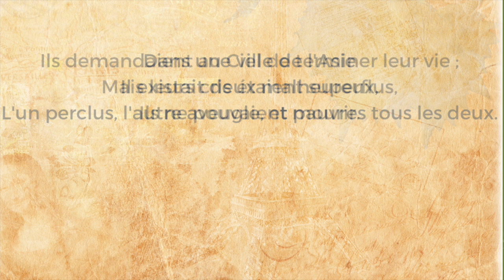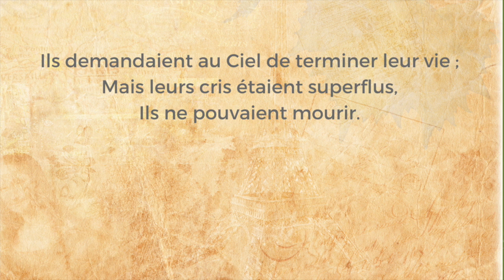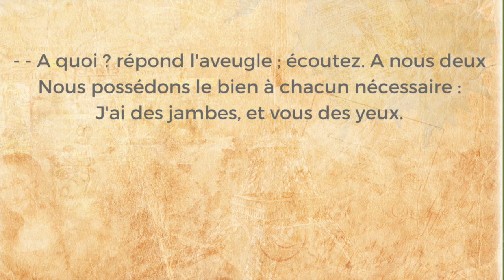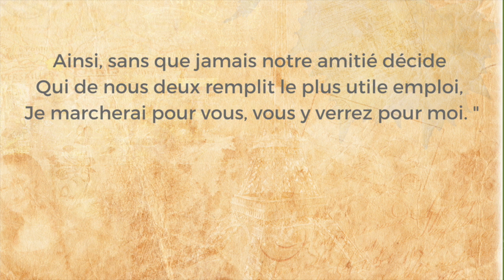Fable - L'aveugle et le paralytique -Jean-Pierre Claris de Florian - French Fable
Recueil : Fables (1792)

Texte :
Aidons-nous mutuellement,
La charge des malheurs en sera plus légère ;
Le bien que l'on fait à son frère
Pour le mal que l'on souffre est un soulagement.
Confucius l'a dit ; suivons tous sa doctrine.
Pour la persuader aux peuples de la Chine,
Il leur contait le trait suivant.

Dans une ville de l'Asie
Il existait deux malheureux,
L'un perclus, l'autre aveugle, et pauvres tous les deux.
Ils demandaient au Ciel de terminer leur vie ;
Mais leurs cris étaient superflus,
Ils ne pouvaient mourir. Notre paralytique,
Couché sur un grabat dans la place publique,
Souffrait sans être plaint : il en souffrait bien plus.
L'aveugle, à qui tout pouvait nuire,
Etait sans guide, sans soutien,
Sans avoir même un pauvre chien
Pour l'aimer et pour le conduire.
Un certain jour, il arriva
Que l'aveugle à tâtons, au détour d'une rue,
Près du malade se trouva ;
Il entendit ses cris, son âme en fut émue.
Il n'est tel que les malheureux
Pour se plaindre les uns les autres.
" J'ai mes maux, lui dit-il, et vous avez les vôtres :
Unissons-les, mon frère, ils seront moins affreux.
- Hélas ! dit le perclus, vous ignorez, mon frère,
Que je ne puis faire un seul pas ;
Vous-même vous n'y voyez pas :
A quoi nous servirait d'unir notre misère ?
- A quoi ? répond l'aveugle ; écoutez. A nous deux
Nous possédons le bien à chacun nécessaire :
J'ai des jambes, et vous des yeux.
Moi, je vais vous porter ; vous, vous serez mon guide :
Vos yeux dirigeront mes pas mal assurés ;
Mes jambes, à leur tour, iront où vous voudrez.
Ainsi, sans que jamais notre amitié décide
Qui de nous deux remplit le plus utile emploi,
Je marcherai pour vous, vous y verrez pour moi. "

English Translation:

Let us help each other,
The burden of misfortune will be lighter;
The good we do to our brother
For the evil that we suffer is a relief.
Confucius said it; let us all follow his doctrine.
To persuade the people of China,
He told them the following story.

In a city of Asia
There were two unfortunate people,
One a cripple, the other blind, and both poor.
They asked Heaven to end their lives;
But their cries were superfluous,
They could not die. Our paralytic,
Lying on a couch in the public square,
Suffered without being pitied: he suffered much more.
The blind man, to whom everything could harm,
Was without guide, without support,
Without even a poor dog
To love him and to lead him.
One day, it happened
That the blind man groped his way through a street,
Found himself near the sick man;
He heard his cries, his soul was moved.
It is only the unfortunate ones
To complain about each other.
"I have my ills," he said, "and you have yours:
Let us unite them, my brother, they will be less awful.
- Alas," said the cripple, "you do not know, my brother,
That I cannot take a single step;
You yourself do not see:
What good would it do us to unite our misery?
- To what? answers the blind man; listen. To both of us
We possess the good each one necessary:
I have legs, and you have eyes.
I will carry you; you will be my guide:
Your eyes will direct my insecure steps;
My legs, in their turn, will go where you want.
Thus, without our friendship ever deciding
Which of us has the most useful job,
I will walk for you, you will see for me. "

Illustrations : Pixabay
Musique et son : Freesound.org
Conception et montage : Magda LD
Voix : Magda LD